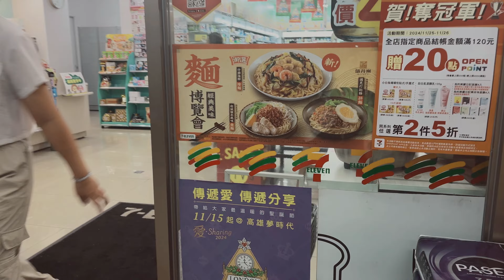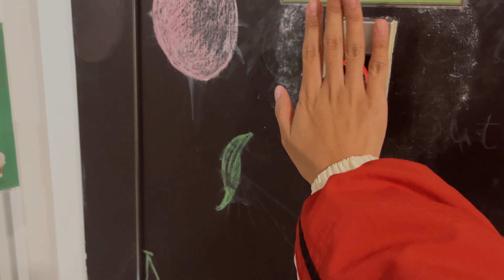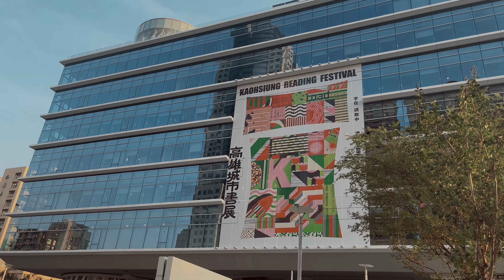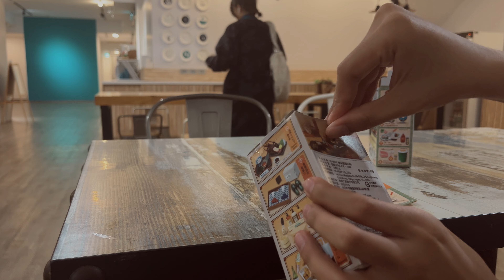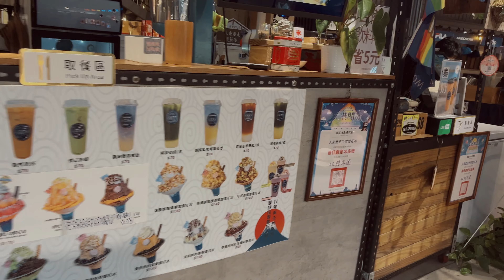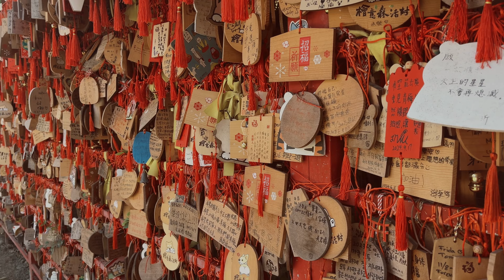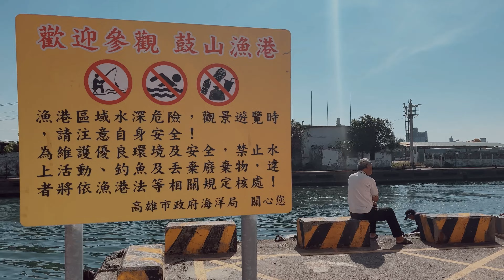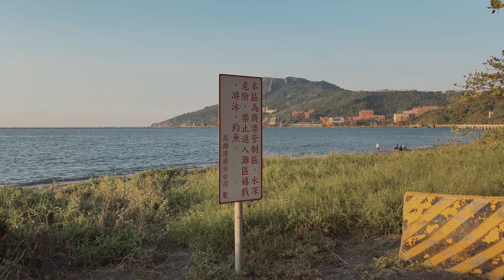taiwan travel 2024 | i spent a week alone in kaohsiung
I recently went to Kaohsiung and stayed there for a week while working. :)

I got a tattoo from a local artist, explored local neighborhoods, went to Chiayi, and spent a day on Cijin Island :)

00:00 - preview
00:23 - en route
01:27 - arrival
03:34 -  day 2 / pier 2 art center
07:31 - day 3/ tattoo
10:38 - day 4
11:33 - kaohsiung public library
13:07 - ruifeng night market
14:53 - day 5
16:24 -  lotus pond
19:28 -  kaohsiung port warehouse
20:40 - THSR
21:50 -  chiayi
22:32 - hinoki village
25:34 - chiayi old prison
27:50 - day 7
28:46 - cijin island
33:56 - pier 2 night market
34:24 - last day